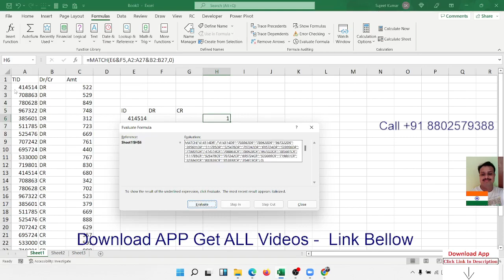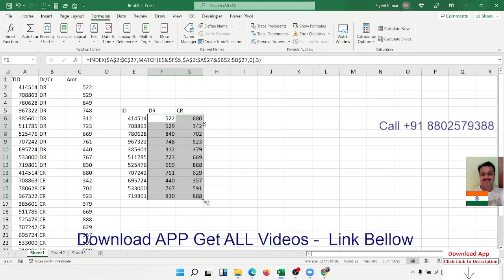Lookup Data with Multiple Condition in Excel | Excel Lookup With Multiple Criteria